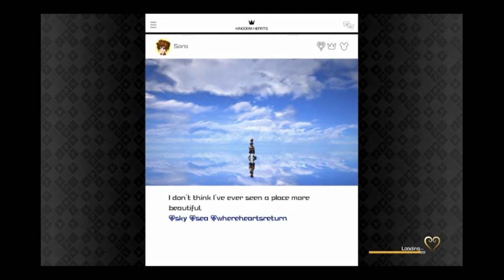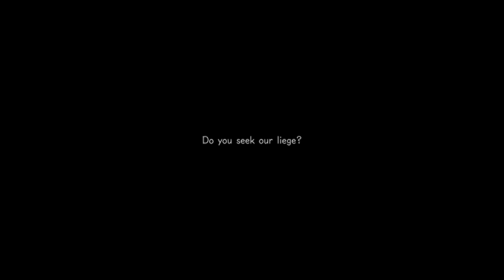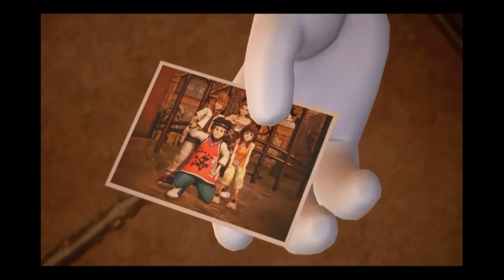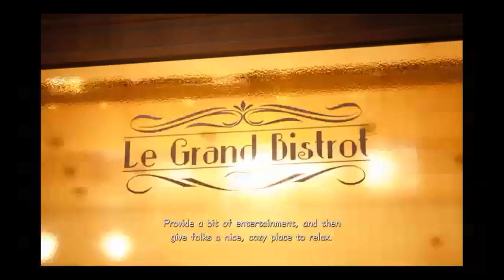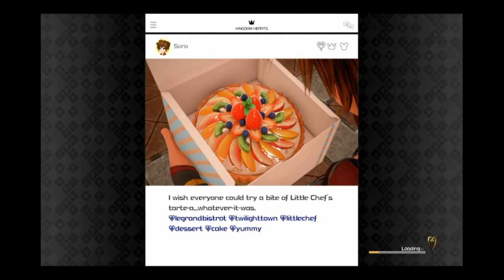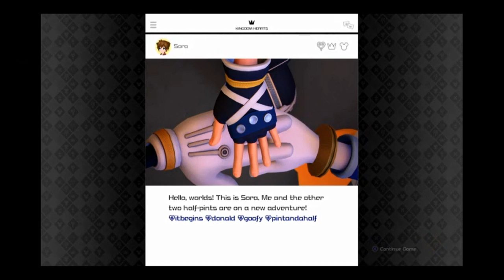KH3 part 7 - Twilight Town